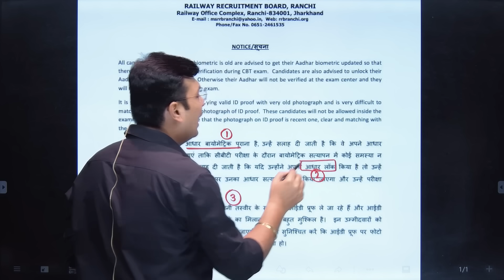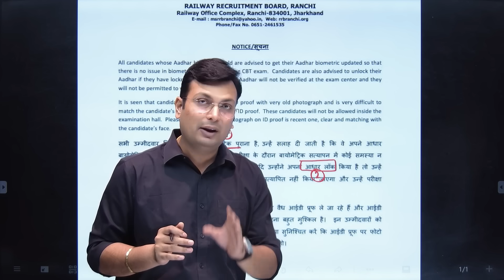Aadhar Biometric Verification | Railway NTPC, ALP & RPF Exam | Latest Updates | By Aditya Patel sir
Aadhar Biometric Verification | Railway Exam 2024 | RRB NTPC, ALP & RPF | Latest Update | By Aditya Patel sir